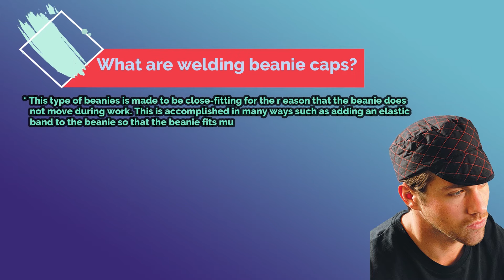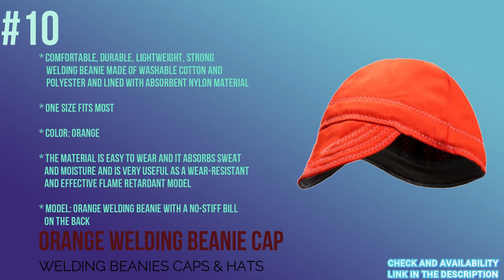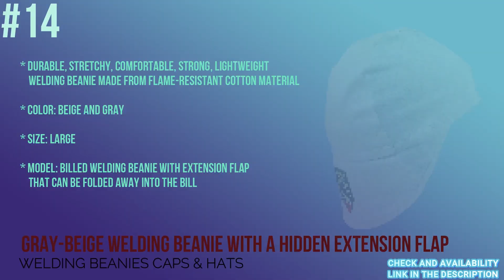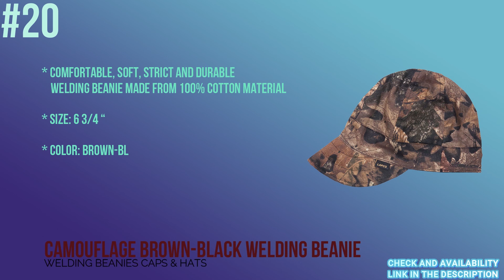20 Best Welding Beanie Caps & Hats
Welding Beanie Caps – 20 Best Welding Beanie Caps & Hats

Welding operations and metal processing are very demanding jobs that can have adverse effects on human health if adequate protective equipment is not worn. Next to protective masks made of plastic and glass, the neck and ears part can be exposed to sparks so additional protection such as welding beanies must be worn.